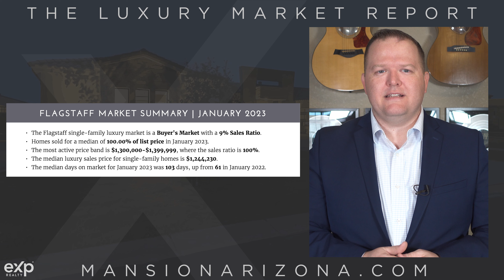Flagstaff | February 2023 Luxury Market Report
Welcome to the February Luxury Market report brought to you by Mansionarizona.com. I’m your Luxury Real Estate Professional, Jeremy Poehls, and in this episode, we are going to take a look at the Luxury Real Estate Market in Flagstaff, Arizona.

Flagstaff
-The Flagstaff single-family luxury market has swung back to a Buyers Market, from a Seller Market last month, and a Buyers Market the month before, with a 21% Sales Ratio.  Anyone else have a little whiplash?
-Homes sold for a median of 100% of the list price again in January 2023.
-The Luxury Benchmark Price Remains at $975,000 Dollars
-Total Inventory was 55
-Total Sales were 5
-The price band with the most sales was $1.3-1.4 Million dollars with 2 homes sold
-The price band with the most inventory was $1.1-1.2 Million dollars with 8 homes available
-Median Sales price was $1.24 Million down from 1.3 Million last year, an 4% decrease
-Total inventory is up 49% compared to last year
-Total sales were down 62%
-Days on Market were 103 days compared to 61 last January

The Flagstaff Luxury market seems to be a bit of a roller coaster.  From buyers to sellers to buyers market it can't seem to make up its mind.  Will this continue into the spring season or will we see some normalization come back to the Flagstaff market. If you want to see if this trend continues and see the awesome Luxury Home Tours we have lined up, make sure you subscribe to the channel and select the bell icon, so you're notified when a new video is released.

Jeremy Poehls - Realtor®
Certified Luxury Home Marketing Specialist
MansionArizona.com brokered by eXp Realty